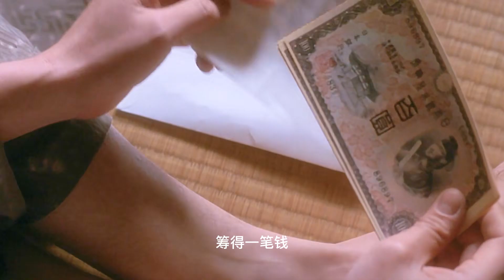滿清格格淪為大漢奸，到底經歷什么，梅艷芳角色出演